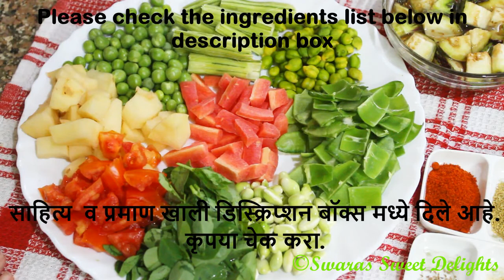भोगीची भाजी | Bhogichi Mix Bhaji | Sankrant Recipe | Mix Vegetable Sabzi | मकर संक्रांत स्पेशल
साहित्य व प्रमाण:
मटार १/४ वाटी
ओले हरभरे १/४ वाटी
पावट्याचे दाणे १/४ वाटी
तुरीचे दाणे १/४ वाटी
वाल पापडीचे तुकडे १/४ वाटी
मेथीची पाने १ वाटी
२ वांगी फोडी करून
२ बटाटे फोडी करून
१ शेवग्याची शेंग
१ गाजर १ इंच तुकडे करून
१ टोमॅटो कापून
आलं, लसूण, हिरवी मिरची व कोथिंबिरीची पेस्ट २ चमचे
हळद १/४ चमचा
लाल मिरची पावडर १ चमचा
धने पूड व जिरे पूड प्रत्येकी १ चमचा
ओवा १ चिमूट
हिंग १/४ चमचा
शेंगदाण्याचे कूट ३ - ४ चमचे
तीळ २ चमचे
मीठ चवीनुसार
तेल ३ मोठे चमचे

Ingredients:
Mix vegetables
(Green peas fresh, green chana fresh, green tuvar, beans) 1/4 cup each
1 carrot diced in 1 inch piece
2 potatoes diced
2 brinjals diced
1 cup methi leaves
1 tomato chopped
1 drumstick chopped in 2 inch pieces
flat beans 1/4 cup
cumin powder 1 tspn
ajwain 1 pinch
asafoetida 1/4 tspn
red chilly powder 1 tspn
garlic ginger, green chilly coriander paste 2 tspn